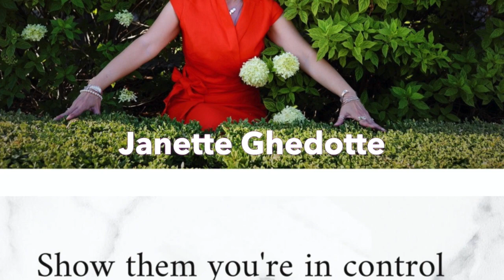Sunshine Brand Yellow Coats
My photographer Robin Gamble will be shooting 📸  our

"RG & the SUNSHINE ☀️  BRAND" campaign with models:

☀️  Leah Chapman
☀️  Lauren Mills
☀️  Robin Wilson
☀️  Janette Ghedotte

We'll be dressed in YELLOW ☀️  for sisterhood and to pay tribute to Amanda Gorman who always looks radiant in sunny☀️  yellow outfits!